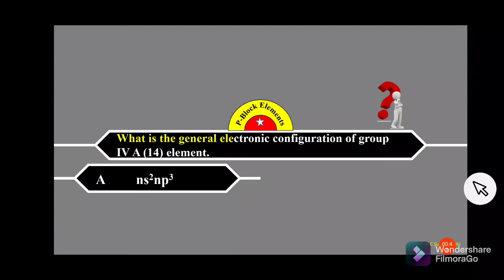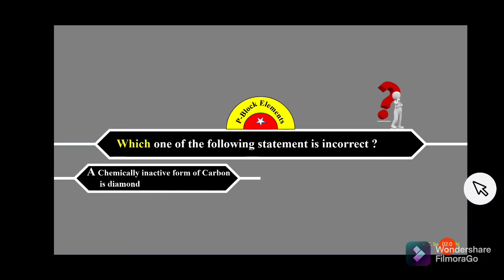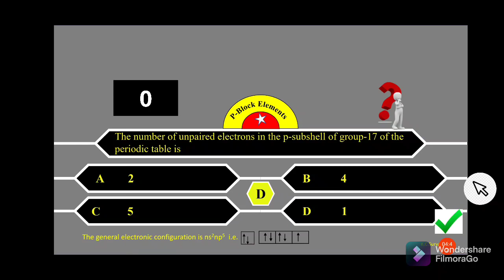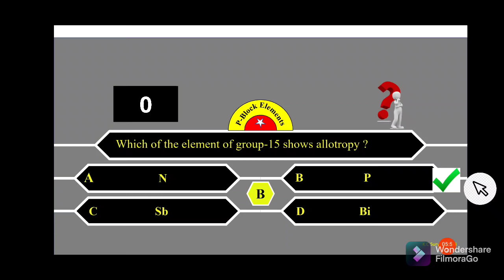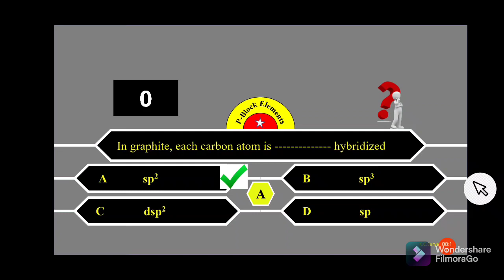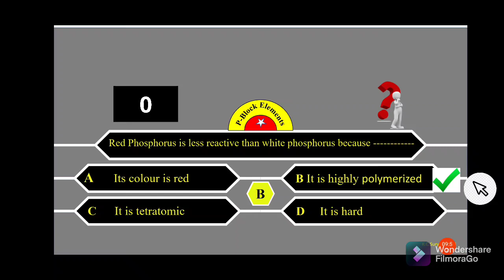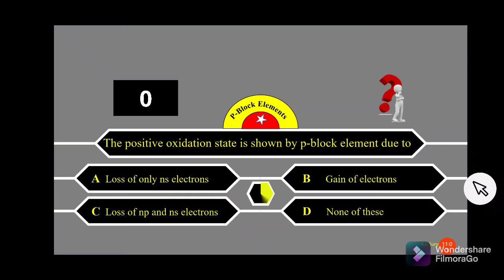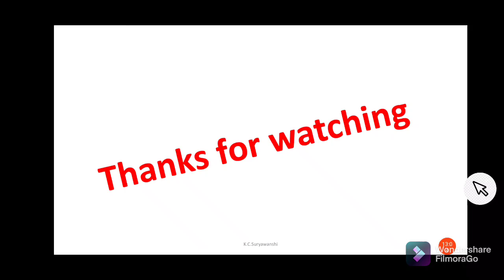Multiple choice questions on p-block element's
MCQ For p-block element's,
for F.Y.B.Sc.